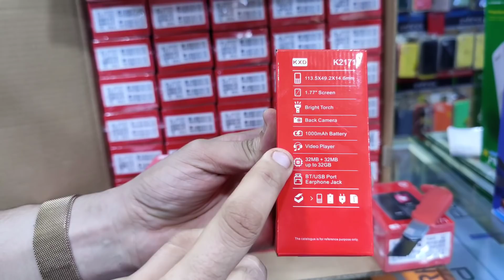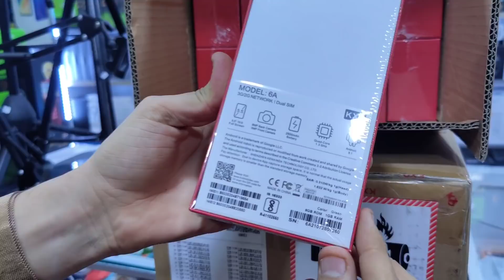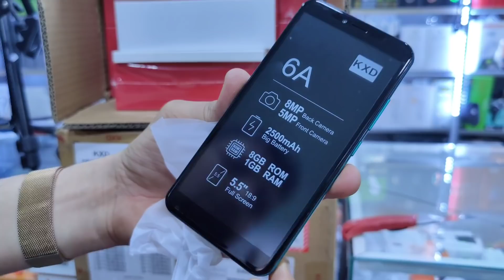هاتف من شركة kxd غادي اهنيك من الشارج .